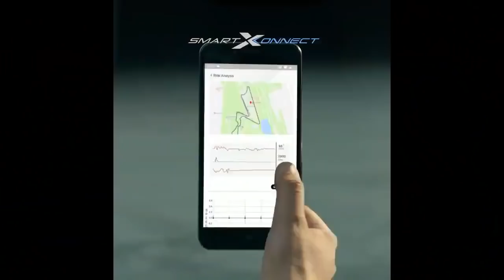Apache Bike-ல் புதிய வசதி | New Features in Apache Bike | Tamil Automobile Channel